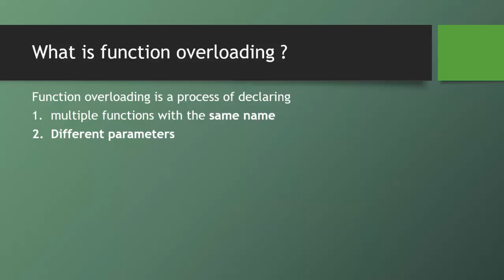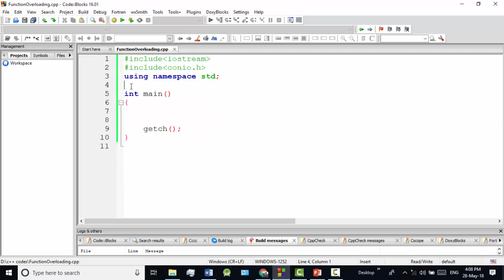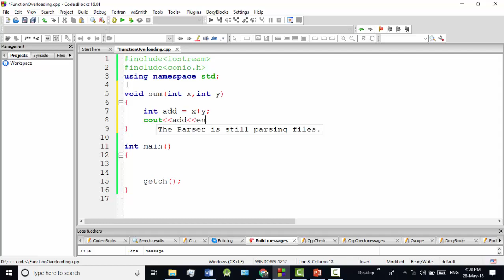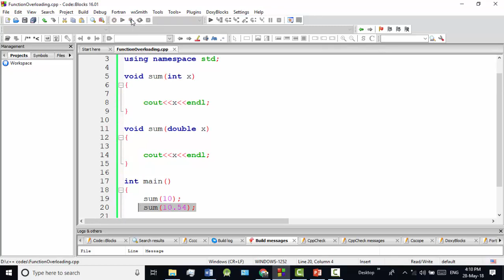C++ Bangla Tutorials 59 : function overloading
Learning outcomes :
1. what is function overloading ?
2. How to declare overloading function ?
3. How to call overloading function ?